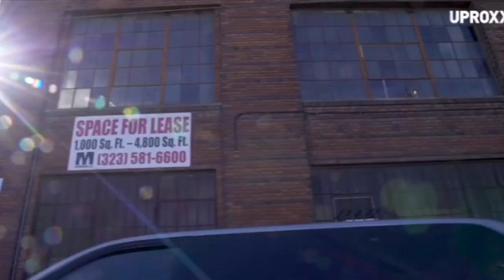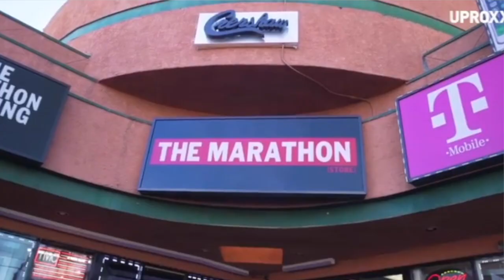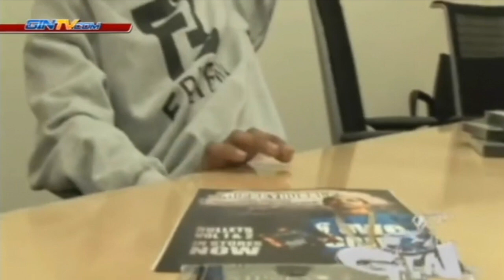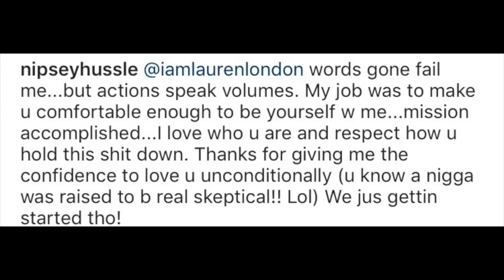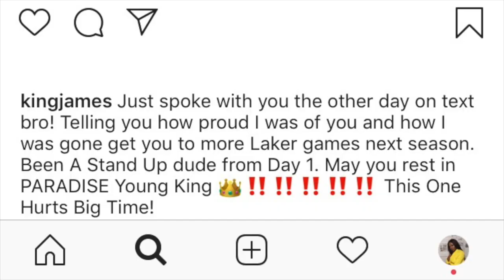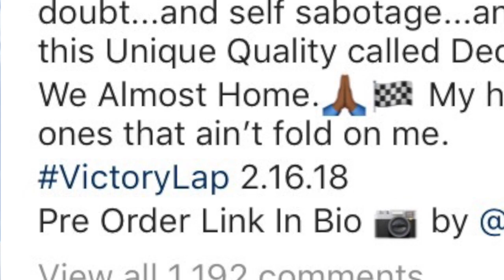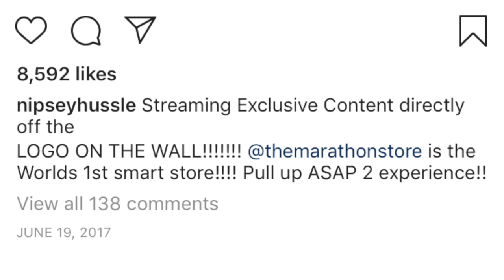Who killed Nipsey Hussle | Dr. Sebi Conspiracy | Lauren London | Music | Marathon Store and more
Mini documentary about the Life of Nipsey Hussle. Learn about his relationship with Lauren London, Dr. Sebi Conspiracy, his music, Marathon store, and what we now know about Eric Holder the accused killer.